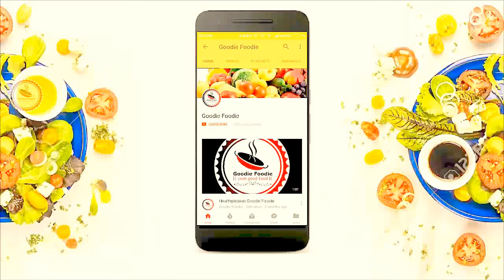How to make masala Drumstick/सहजन फली Veggie Starter | Salad in Hindi| Naturopathy | Goodie Foodie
One of the most simplest and easiest starter/salad with drumsticks.
This starter/salad is the tastiest of all, it has got full on flavors of the drumsticks in it.
Can be relished with lunch/dinner

Do Try and share your Experiences in the Comment Section Below.

Ingredients:

Shajan (Drumsticks) - 300 gms
Bengal Gram flour (Chickpeas) - 2 tbsp
1 tsp cumin seeds (jeera)
1 tsp mustard seeds
1 tsp rock salt
3 cups water
Salt to Taste
1 tbsp Cooking Oil
Dhana Jeera powder - 1 tbsp

For any suggestions or queries do write to us